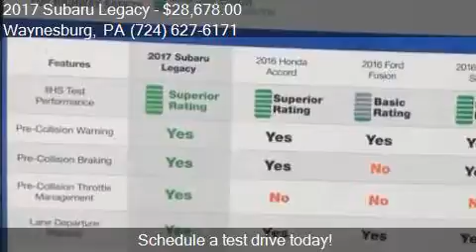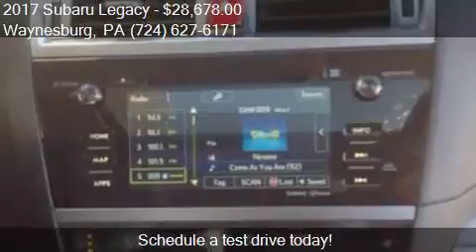2017 Subaru Legacy 2.5i Premium AWD 4dr Sedan for sale in Wa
This 2017 Subaru Legacy 2.5i Premium AWD 4dr Sedan is for sale in Waynesburg, PA 15370 at New Vehicles.

Engine: 2.5L H4
Transmission: CVT 6-Speed
Color: SILVER
Mileage: 2
Contact Bortz Chevrolet Subaru 249 E Roy Furman Hwy Waynesburg, PA 15370 to test drive this 2017 Subaru Legacy 2.5i Premium AWD 4dr Sedan today.